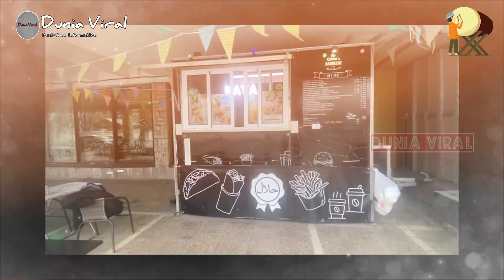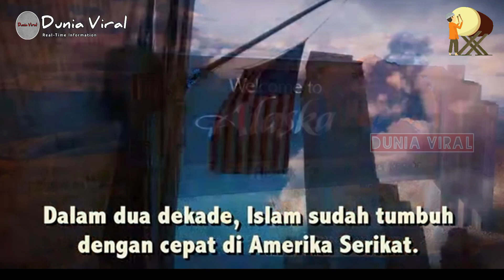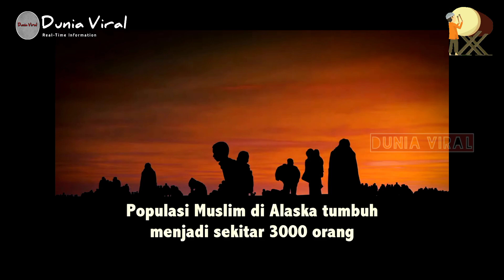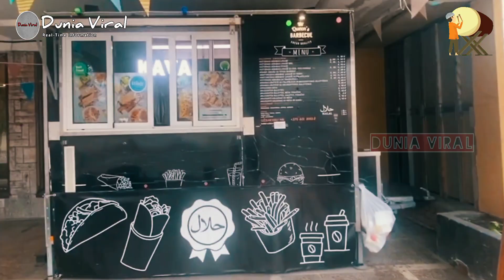PUASA HAMPIR 24 JAM !! Inilah 5 negara dengan waktu puasa paling lama di dunia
Hai brader keppo, gimana nih puasa nya ?
Semoga lancar ya. Sekarang mimin mau ngasih info dari belahan duni yang puasa nya hampir 24 jam. Bayangjn kalo brader keppo semua ada di negara ini. Simak vidio nya smapai abis ya. Thanks Brader Keppo semua nya